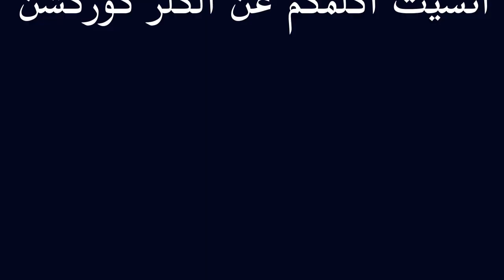كيف تصور بجوال|تعلم كل شيء عن التصوير|التصوير في الجهاز المحمول|Learn all about photography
كيف تصور بجوال
تعلم كل شيء عن التصوير
التصوير في الجهاز المحمول
Learn all about photography